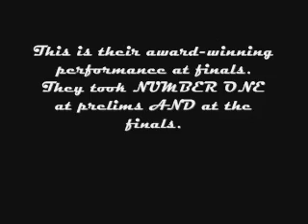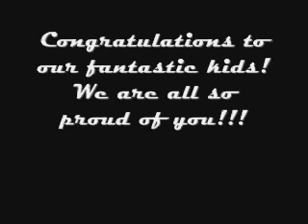Willard Missouri Cutting Edge Marching Band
The Willard High School marching band defending their title at Ozarko in Springfield, MO.